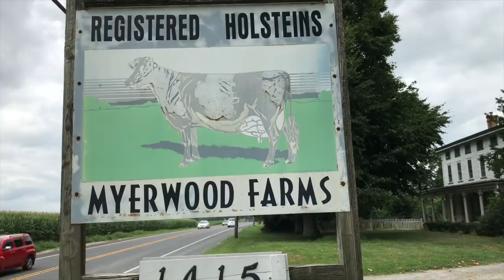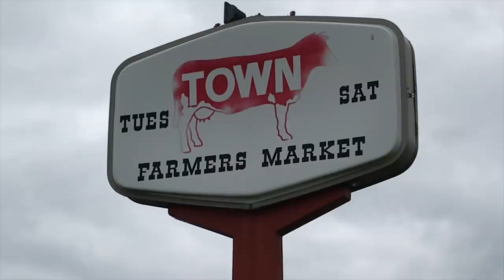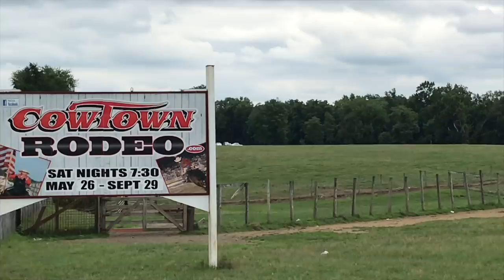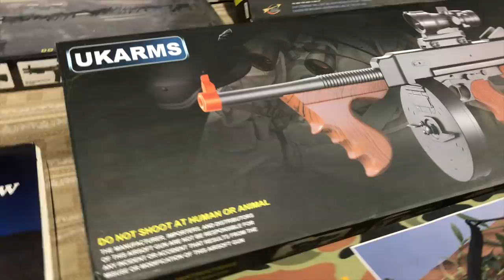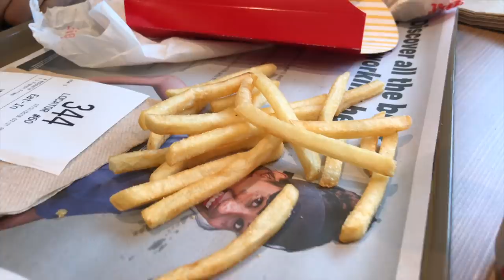আমেরিকার গ্রাম ও কৃষকের হাঁট || American Village & Farmers market # 2 American Village & Rural Life.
Cowtown Rodeo. Flea market. Life in the USA . Rural life in North America. United States of America. American Farmer.

Cast Iron Wok
Cast Iron Lodge Grill / Griddle
Nakiri Japanese Vegetable Knife

Mohammed Al-Farook
Jamai Bou Production